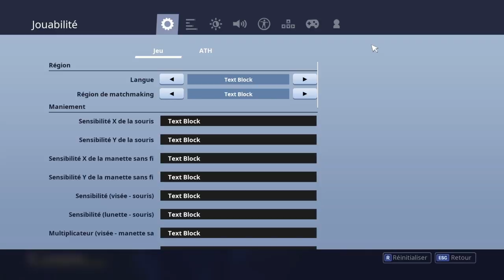Escape Game Trouver le Bouton Halloween Fortnite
▬▬▬▬● Me suivre●▬▬▬▬

🌐-Commente
🌐-Partage